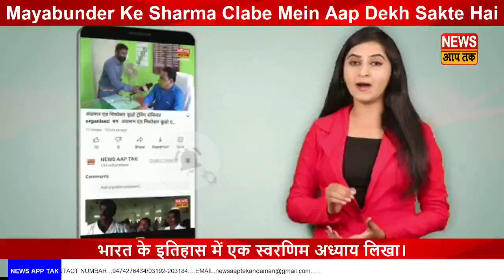5 अगस्त को 6:30 बजे, संयुक्त सेवा साइकिल अभियान को पोर्ट ब्लेयर से डिग्लीपुर के लिए निकली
5 अगस्त को 6:30 बजे, संयुक्त सेवा साइकिल अभियान को पोर्ट ब्लेयर से डिग्लीपुर के लिए एयर फोर्स कंपोनेंट कमांडर एयर कमोडोर के श्रीदर VM  ने झंडी दिखाकर रवाना किया। इस कार्यक्रम में बड़ी संख्या में रक्षा ,अंडमान प्रशासन और स्थानीय जनता के कर्मियों ने बड़े उत्साह के साथ भाग लिया ,जो bathu basti क्षेत्र में सड़क के दोनों किनारों पर विजय ज्योति को सम्मान देने और साइकिल चालकों को प्रोत्साहित करने के लिए खड़े थे‌। इसके बाद प्रतिबंधित जनजातीय क्षेत्र से होते हुए दोपहर के शुरुआती घंटों में बाराटंग पहुंचे।  राजकीय वरिष्ठ माध्यमिक विद्यालय, बाराटंग में दोपहर को स्कूल के छात्रों और सशस्त्र बलों के दिग्गजों के साथ एक स्मारक कार्यक्रम आयोजित किया गया।  इसके अगले दिन वे बाराटांग से साइकिल अभियान के लिए रवाना हुए।
16 दिसंबर 2020 को माननीय प्रधान मंत्री श्री नरेंद्र मोदी द्वारा राष्ट्रीय युद्ध स्मारक पर अनन्त लौ से विजय ज्योति प्रज्ज्वलित किया गया था। यह ज्योति 3 अगस्त 2021 को अंडमान और निकोबार द्वीप समूह पहुंचा, जहां माननीय लेफ्टिनेंट गवर्नर एडमिरल डीके जोशी, PVSM, AVSM, YSM, NM, VSM द्वारा औपचारिक रूप से ज्योति का स्वागत किया और संचालन के लिए सिनकैन को सौंप गया।  अंडमान और निकोबार द्वीप समूह पर  स्मारक कार्यक्रमों के हिस्से के रूप में स्क्वाड्रन लीडर घनश्याम पांडे के नेतृत्व में 17 कर्मियों की एक संयुक्त सेवा साइकिल अभियान टीम द्वारा पोर्ट ब्लेयर से डिगलीपुर तक विजय ज्योति को ले जाया जाएगा।
यह साइकिल अभियान सेवा कर्मियों को जीवन भर के साहसिक कार्य को शुरू करने और अंडमान के उत्तरी हिस्सों में पवित्र विजय ज्योति ले जाने का एक अनूठा अवसर प्रदान करता है। विजय ज्योति के साथ साइकिलिंग अभियान पोर्ट ब्लेयर से डिगलीपुर तक अंडमान ट्रंक रोड पर 5 दिनों में कुल 340 किमी की दूरी तय करेगा।  यह मार्ग भारी मानसून के कारण साइकिल चालकों के लिए चुनौतियों से भरा सफर है।  रास्ते में, ओरलकचा गवर्नमेंट सीनियर सेकेंडरी स्कूल बाराटंग, गवर्नमेंट सीनियर सेकेंडरी स्कूल रंगत, गवर्नमेंट सीनियर सेकेंडरी स्कूल पहलगाँव, गवर्नमेंट मॉडल स्कूल मायाबंदर, और गवर्नमेंट सीनियर सेकेंडरी स्कूल किशोरी नगर सहित कई सार्वजनिक स्थानों पर समारोह का योजना किया गया हैं और यह अंत में  9 अगस्त डिग्लीपुर के स्पोर्ट्स स्टेडियम में पहुँचेगे। इस समारोह के दौरान, साइकिल अभियान दल तीनों सेनाओं के दिग्गजों, गणमान्य व्यक्तियों और स्थानीय जनता से बातचीत करेगा। वे बच्चों और स्थानीय लोगों के बीच उन्नीसौ इकहत्तर के युद्ध में भारत की शानदार जीत और बांग्लादेश की मुक्ति के बारे में जागरूकता फैलाएंगे। 50 साल पहले हमारे बहादुर सैनिकों द्वारा किए गए बलिदानों को श्रद्धांजलि अर्पित करने के लिए यह कार्यक्रम द्वीपवासियों के लिए गर्व का क्षण और अवसर प्रस्तुत करेगा।